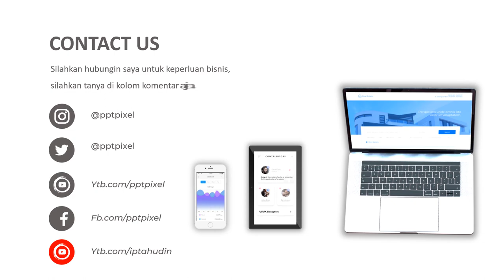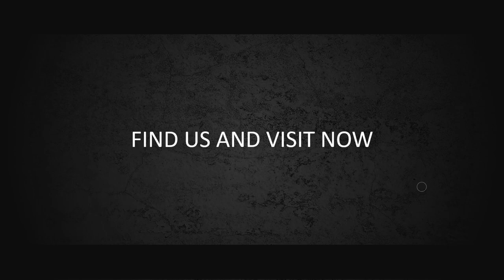iklan toko bisnis online, iklan belanja online, iklan toko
iklan toko bisnis online, iklan belanja online, iklan toko. Video berikut adalah video company profile perusahaan digital. Nama perusahaan di video ini hanyalah fiktif belaka. Hanya sebagai contoh saja.